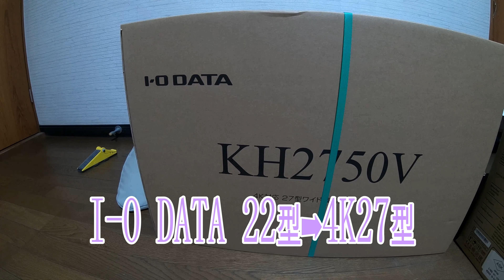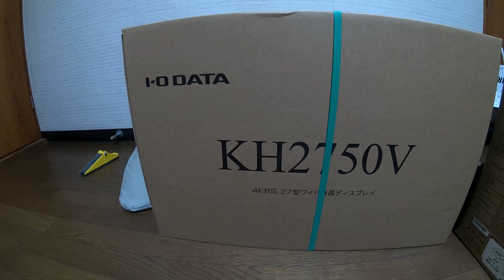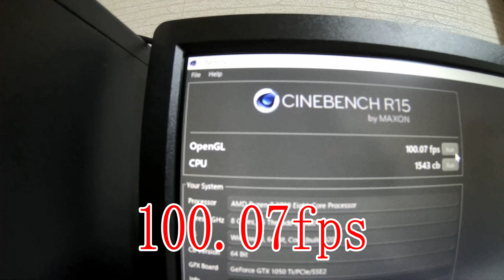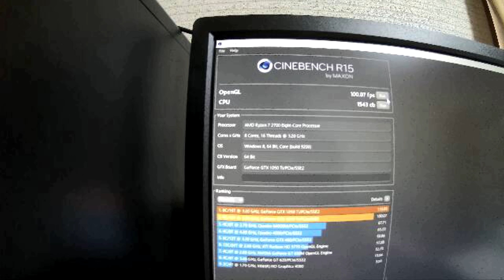動画編集の為にオリジナルPCに変えちゃったｗ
今回は今迄使って来たPC(DELL inspiron 3650)を動画編集の為に思い切ってオリジナルPCに変えちゃいました。PCの事は詳しくは無いですがyoutuberのロッパンミブコさんに4ｋでもサクサク編集出来るPCを作ってもらいました。期待通りの仕様になってたので快適っすわｗ詳しい内容の動画はロッパンミブコさんの動画へどうぞ。

このチャンネルは主に飛行機、鉄道の車窓、前面展望、乗車記をアップしています。これからも色々な車両をアップしていきたいと思います。

ロッパンミブコさんの動画

【挿入歌】

服部名々子　【PRIDE～愛する君に捧ぐ歌～】
※楽曲使用本人了解済

【お勧め動画】

HOTEL&RESORTS男爵俱楽部函館はリゾートマンションみたいでオシャレでキッチンも有るよ

朝食バイキングが凄すぎる‼こんな品数の多いホテルバイキング見た事がない

【前面展望広角バージョン】㊗近鉄特急ひのとりプレミアム大阪難波➞近鉄名古屋

【ひのとり】近鉄特急ひのとりデビュー！プレミアム車両で近鉄名古屋➜大阪難波迄乗車

【4K前面展望】名鉄パノラマスーパー名鉄岐阜➔豊橋(ミュージックホーン有り)

Bullet Train 東海道新幹線で名古屋からグリーン車乗るならひかり号がコスパがいい

そうだ近江八幡迄鉄分と栄養補給しに行こう❕贅沢じゃない？米原駅迄特急で行くｗ

特急スーパーま【山陰の爆走特急】そうだ、特急スーパーはくと号に乗ろう‼　倉吉➨京都

【遅延発生】サンライズ出雲号東海地区大雨による1時間オーバーの運転

【プレミアムチケット】サンライズツインが10時打ちでゲット‼寝台特急サンライズ出雲号 東京➡出雲市

東京駅からわずか2分でシャワーが利用出来るレンタルルームMOND東京

サンライズ出雲に乗る為EXグリーン早得を使ってのぞみ号で東京へ

EXグリーン早得で安く普通車指定席並みに行こう【ひかり504号名古屋駅⇒東京駅】

北陸新幹線グランクラスで行く歌手服部名々子さんと事務局との新年会

北陸新幹線E7系はくたか569号プレミアムゴールドラウンジを利用して金沢へ【車窓】東京➡金沢

2017年12月17日特急ワイドビューひだ5号・25号【4ｋ前面展望】Nagoya⇒Takayama HD